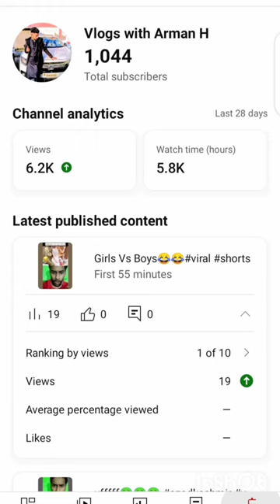YouTube per Dohm machaoo 😎😎